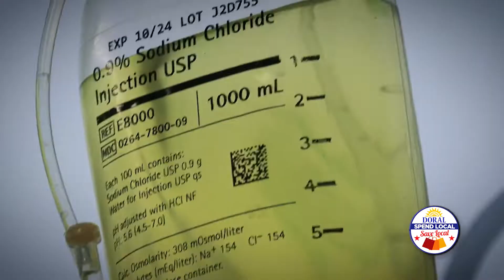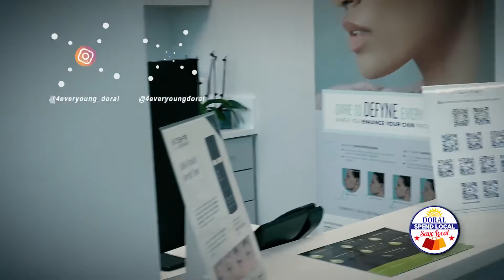Spend Local, Save Local - 4EVER YOUNG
4Ever Young is a proud participant of Doral's "Spend Local, Save Local" program! Located at 3535 NW 83 Avenue Suite 129, they are an anti-aging clinic offering the latest in wellness and aesthetic services. Each month new discounts will be available for program participants!

Are you a business that would like to partner with the City to create a positive impact in the community by incentivizing residents and visitors to shop local? Doral businesses with a valid Business Tax Receipt, are invited to participate by emailing . Participation will give exposure to your business, while helping our local economy thrive!